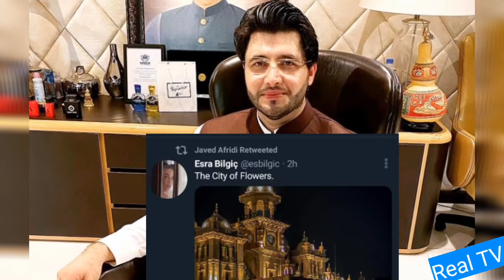Halimae Sultan in Peshawar Pakistan # Isra Bilgic in Peshawar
Esra Bilgic visit to Peshawar

Turkish Actors are visiting Pakistan more often now a days. Recent actress visiting Pakistan is esra bilgic who got fame through her character Halimae sultan of Eartugrul Ghazi a history based Turkish drama. Esra Bilgic has landed in Peshawar according to Javed Afridi.